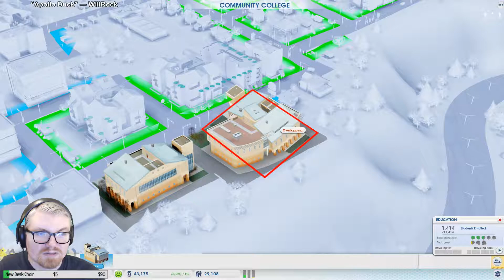SimCity | Episode #8: Their Land | Live Let's Play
Welcome to SimCity! Watch as I attempt to build a world out of nothing, while dealing with power outages, high taxes, and arson.